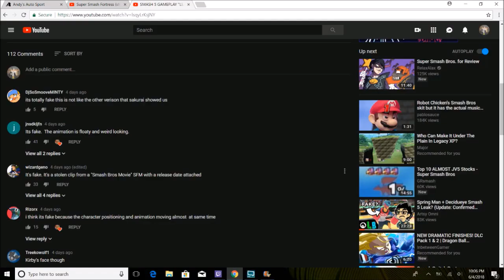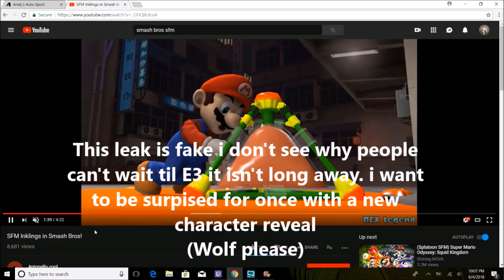The Smash Switch Leak MASTER HAND LEAK!! OMG GET A CAMERA!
better get etikia on this
ITS FAKE ! SPOILER TABU RETURNS!